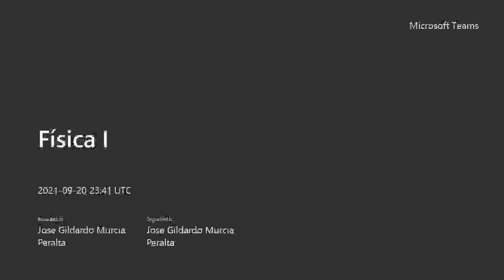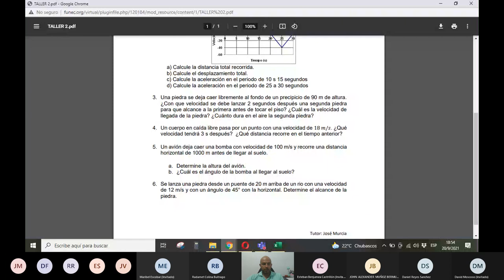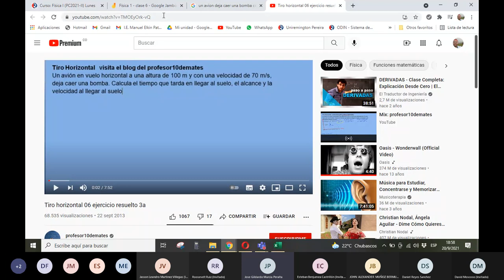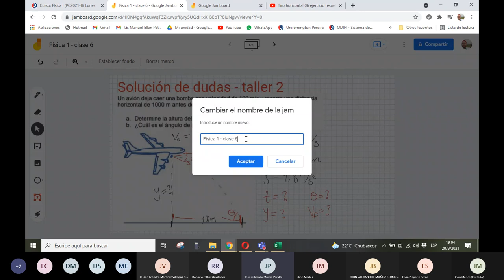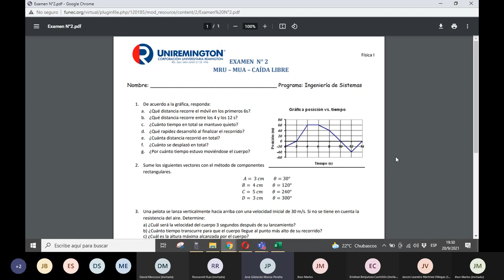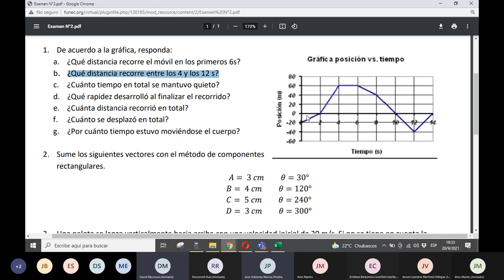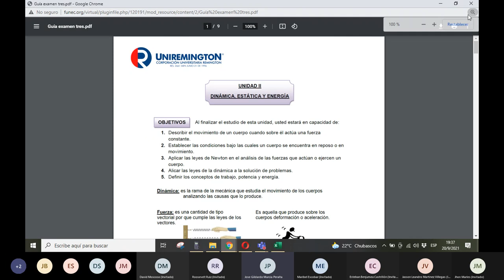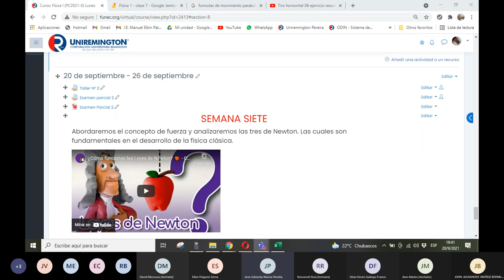Física I - José Murcia - Tutoría 7